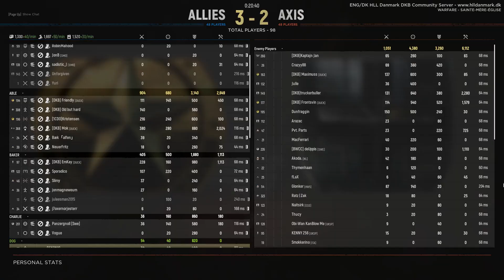➤Hell Let Loose - Gameplay PC | AMD RYZEN 3 4100 | GTX1050Ti 4GB #4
Other HLL videos:
Settings:Medium - High
►AMD® Ryzen™ 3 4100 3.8GHz
►RAM 8GB
Minimum FPS - 28 - 33
Maximum FPS- 45 - 50
Resolution:1920x1080